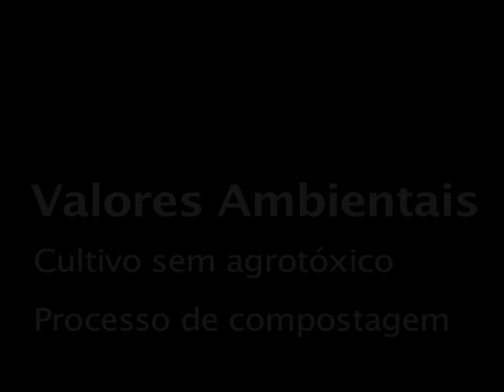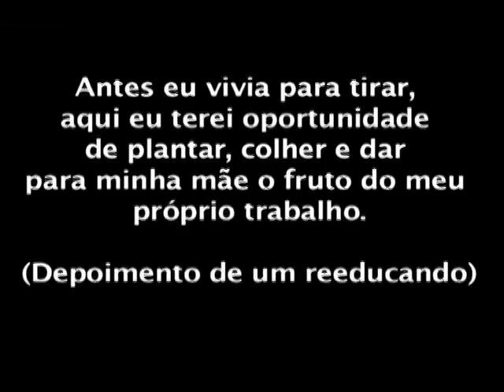Vídeo Plantando Inclusão, Colhendo Justiça